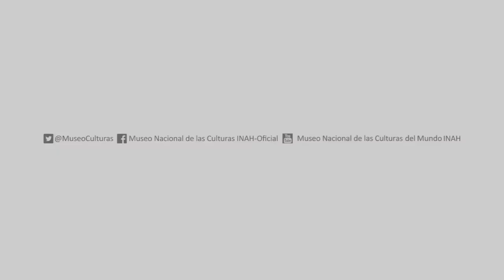Everardo González, Montaña en Origami - MNCM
Nuestro compañero Everardo González, del Departamento de Comunicación Educativa del Museo, nos enseña cómo hacer una montaña con la técnica japonesa de papel doblado, llamada origami.